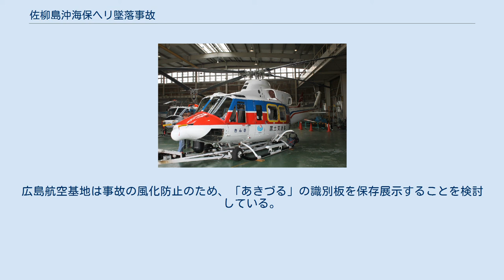佐柳島沖海保ヘリ墜落事故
佐柳島沖海保ヘリ墜落事故（さなぎじまおきかいほへりついらくじこ）は、2010年（平成22年）に香川県仲多度郡多度津町佐柳島沖に、第六管区海上保安本部所属のヘリコプター「あきづる」が墜落した航空事故である。
 事故機は2007年11月に鹿児島航空基地から広島航空基地へ配置換えになった。
この時、機体の愛称が「るりかけす」から一般公募により安芸の国と鶴とを組み合わせて「あきづる」に2008年3月変更された。
 事故機となった「あきづる」（機体記号:JA6796、所属記号:MH796）は、広島県三原市にある第六管区海上保安本部広島航空基地（広島空港）所属であった。
「あきづる」は8月18日13時47分に広島航空基地を離陸し、瀬戸内海のパトロール及びデモンストレーション飛行（後述）を行った後に帰還する予定であった。
 「あきづる」は海上での油漏れや不審船舶などのパトロールの合間に、香川沖を航行していた司法修習生が乗船していた船舶に対しデモンストレーション飛行を実施していた。
 「あきづる」は2度目のデモンストレーションまでの合間にパトロール業務をしていた。
低空飛行をしていた15時10分ごろ、瀬戸内海に浮かぶ佐柳島と隣の小島（おしま）を結ぶ6000ボルト送電線（全長1179メートル、海面より最高地点105メートル）に機体が接触し、そのまま海面に激突し大破沈没した。
目撃証言によれば、事故機は送電線のすぐ上で前部を斜め上に向けて上昇しようとしていたが、突然逆さまにひっくり返りローター部分を下にして、後部から煙を出しながら海中に落ちていったという。
搭乗していた乗員5人は全員殉職した。
 同乗者が全員死亡しているため事故原因は断定されていないが、機長及び副操縦士が架線を認識していなかったこと、航空障害灯を視認していなかったことが事故原因として推測されている。
この事故をめぐり六管本部の説明が二転三転したことから批判を受けた。
発生当初、六管本部は事故は通常のパトロール業務であったと記者会見で説明し、2回のデモンストレーション飛行の合間に起きた事実を公表しなかった。
 その直後デモンストレーションをしていたことが発覚、「隠蔽」しようとしていた、説明責任を果たしていない、などの批判がマスメディアから出されることになった。
そのため9月3日に前原誠司国土交通大臣（当時）は、第六管区海上保安本部の本部長と次長を9月10日付で異動させる人事を発令し、事実上の更迭処分となった。
 事故機の残骸は現場海域から引揚げられ、8月22日に広島航空基地の格納庫に搬入された。
事故機は広島航空基地で証拠品として保管され、2011年夏に第六管本部が管理する広島市南区の倉庫に移された。
その後、高松海上保安部による捜査終結を受け、2012年7月に解体された。
広島航空基地は事故の風化防止のため、「あきづる」の識別板を保存展示することを検討している。